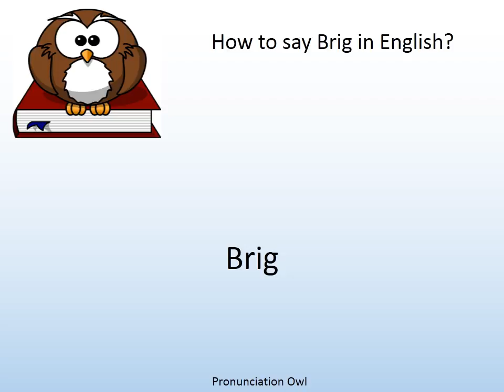How to say Brig in English? - Pronunciation Owl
How to say Brig in English? Learn the pronunciation of Brig!